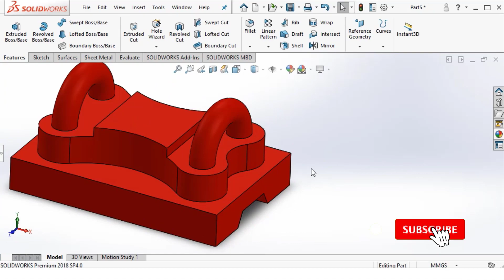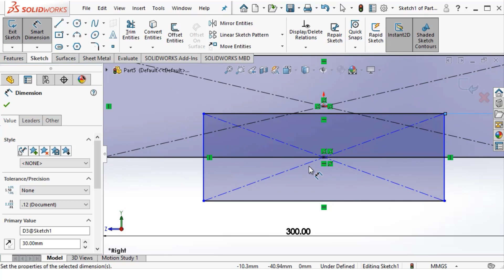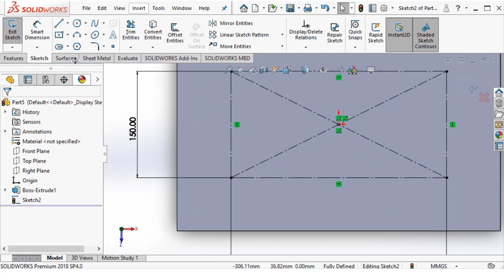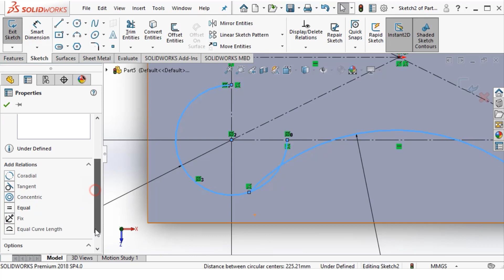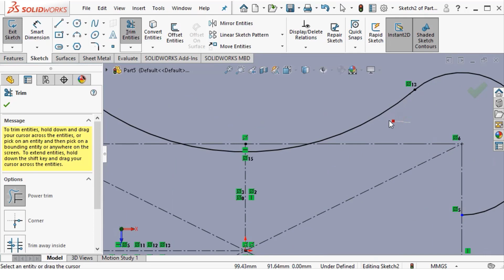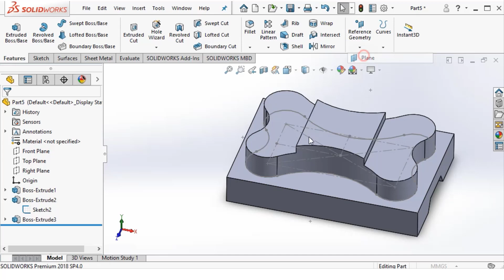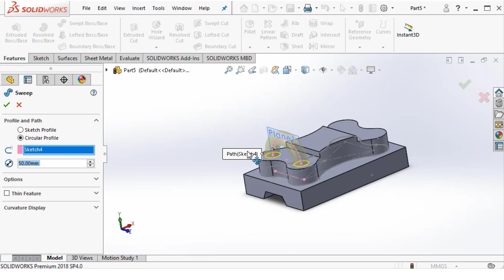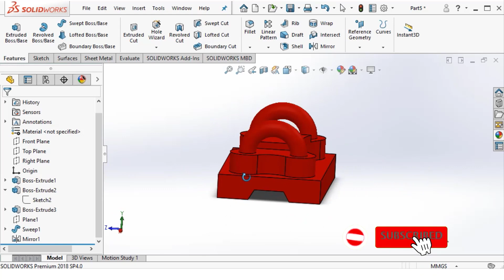Lecture#18 | How to Make Mechanical Parts from Scratch in solidworks | solidworks Tutorial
In this comprehensive SolidWorks tutorial,

learn how to create intricate mechanical parts from scratch using Solidworks modeling techniques.

Master the art of designing 3D components with precision and efficiency. Whether you're an engineering student, a professional designer, or simply curious about product design, this step-by-step tutorial will guide you through the process of creating mechanical parts in SolidWorks.

Enhance your skills in CAD modeling and gain practical insights into manufacturing techniques.

Join us now and unlock the power to turn your ideas into tangible, functional mechanical parts.